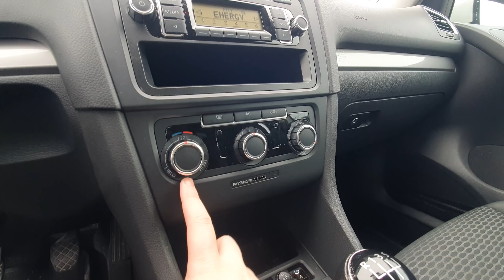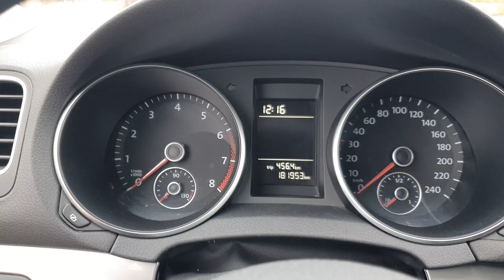Ultima masina Fiabila si usor de intreinut de la VW, am vandut-o si pe asta - Golf 6 !!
Astazi o sa va arat o masina foarte populara pe care am vandut-o in urma cu cateva zile in Germania, mai exact un VW Golf 6 din 2010, o masina ieftina, fiabila si usor de intretinut! O sa vedeti de ce am ales sa vand masina asta in Germania si nu in Romania..
Serviciile pe care le oferim noi daca vreti sa cumparati o masina

Verifică o mașină pe CarVertical cu REDUCERE de 10% (doar prin acest link)